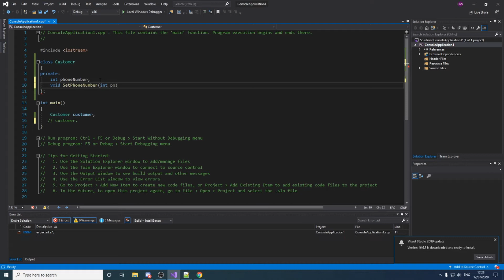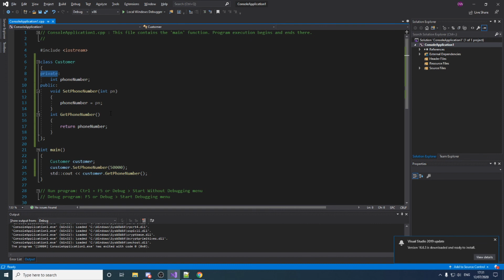Visual Studio C++ Programming Tutorial 15 Encapsulation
This video cover encapsulation using c++

This is a little series I make to show my knowledge about specific areas. Learn by researching and further understanding what they do.
And if by chance help someone who sees the video.